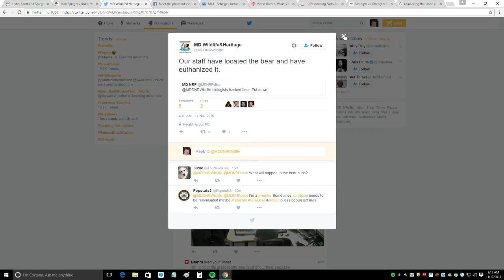HaramBear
A black bear in Frederick County got got after attacking a woman. JSS mourn and wonder the future of the cubs and baby (cubby?) daddy.